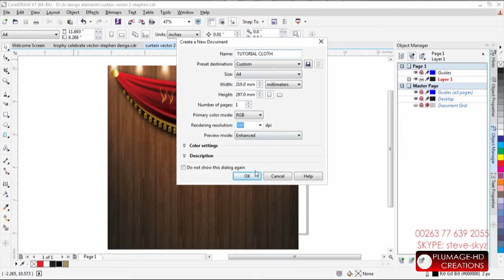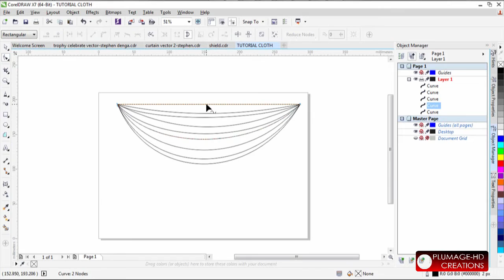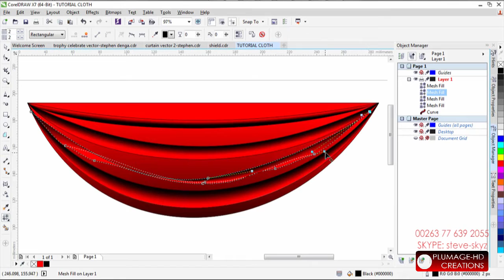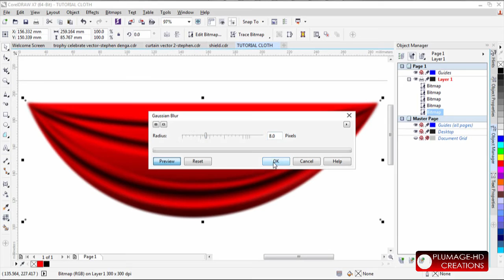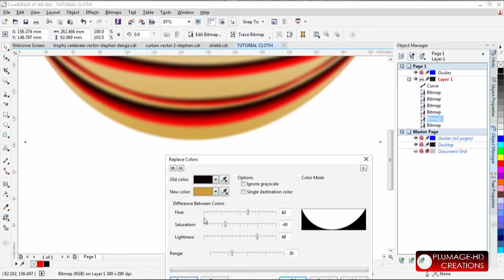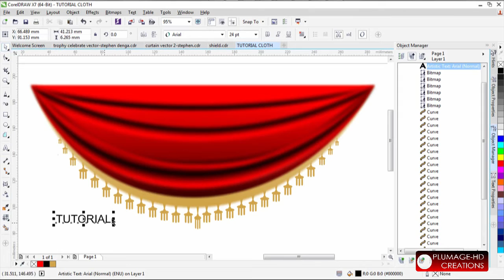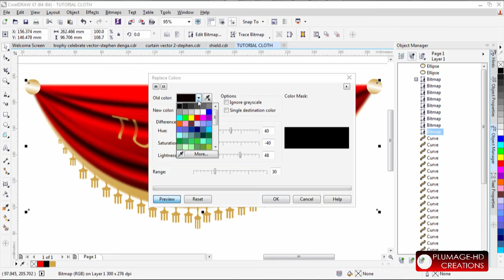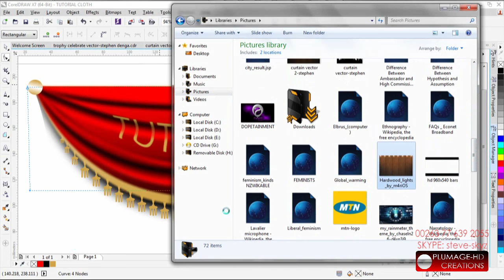how to make a realistic curtain cloth with CorelDraw by Stephen denga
learn how you can make realistic clothe in corel